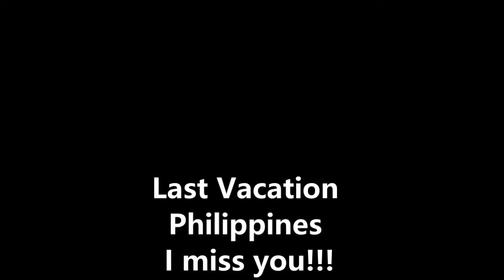MISS U PHILIPPINES!!!!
LAST VACATION